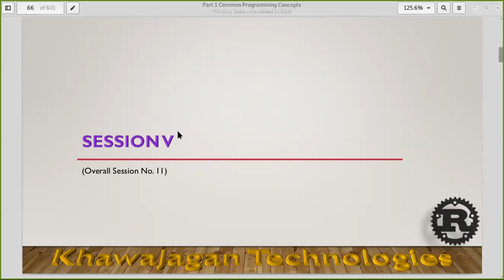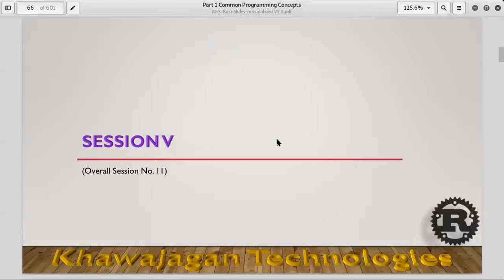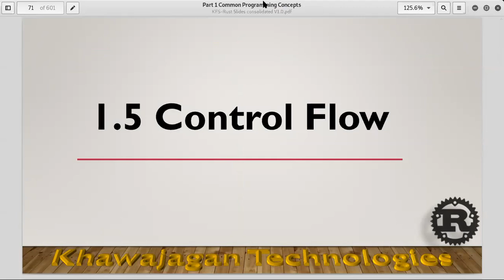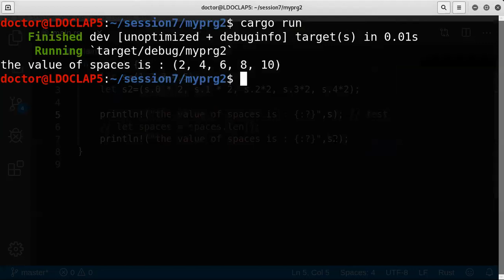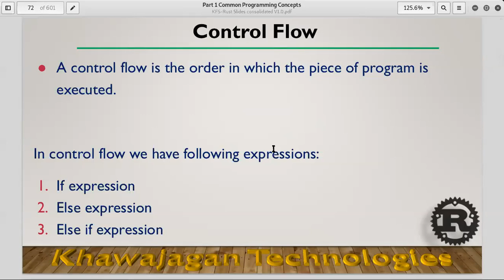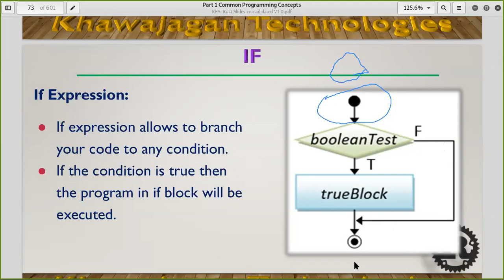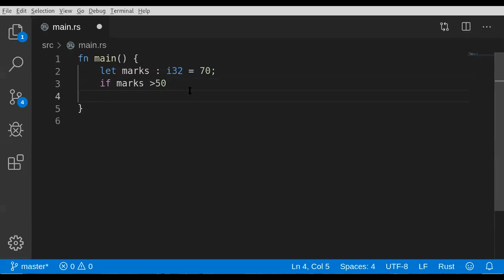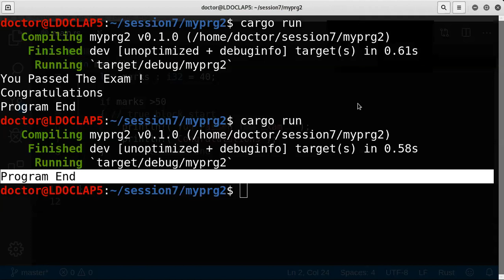Introduction To Rust - Lecture 05 Part 01 - If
If Condition
Lecture 05